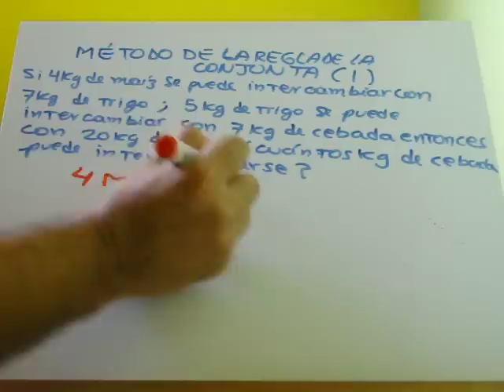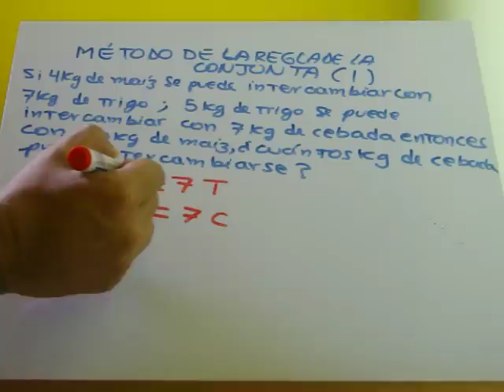regla de la conjunta 1